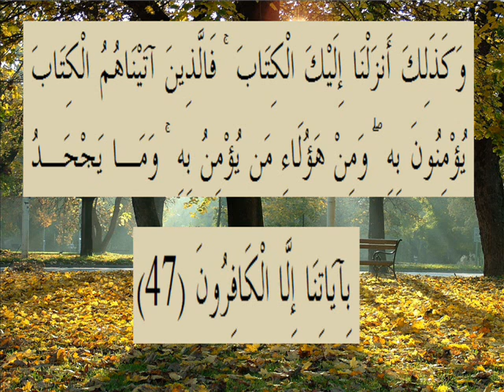القران الكريم سورة العنكبوت الأية 47.wmv